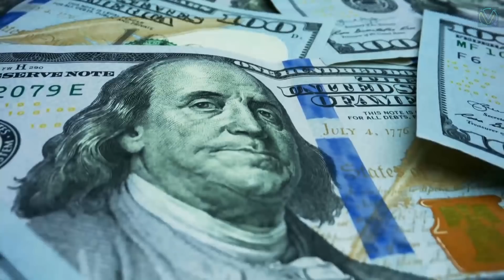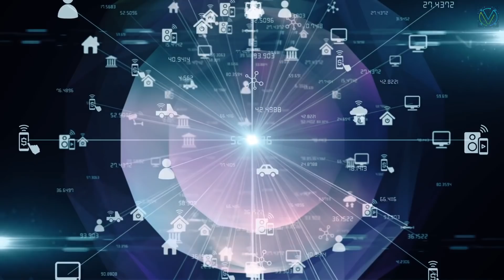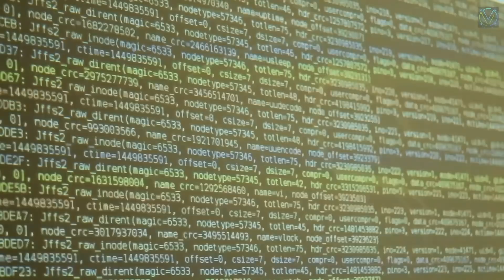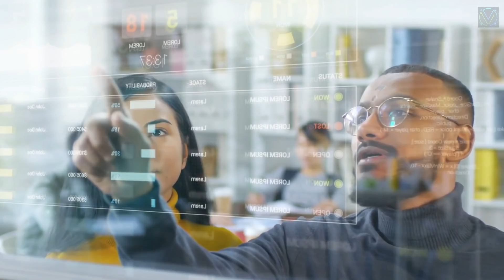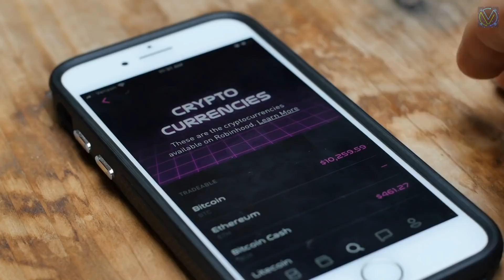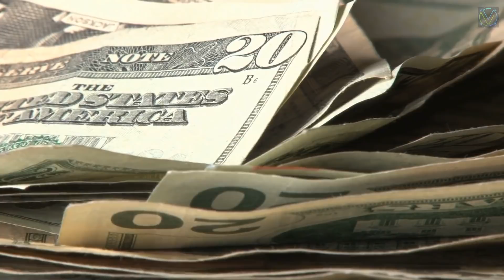What's new in technology in 2021?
New Technologies of 2021

Number5. Artificial Intelligence (AI) and Machine Learning.
Artificial intelligence, or AI, generated a great deal of hype over the past decade. But, because of its profound effect on how we live, work and play, it is still one of the hottest news technologies. Today, AI is famous for its image and speaker recognition supremacy, its navigation software, mobile staff, ride-sharing and a broad range of additional applications.

4. Edge Computing.
Cloud computing has become a reality with major players including Amazon Web Services (AWS), Microsoft Azure and Google Cloud platform as the leading provider for the industry, which has once become a state-of-the-art technology creation. Cloud computing adoption continues to grow as more businesses switch to a cloud solution. But it's not a recent technological trend anymore. It is called a border. It is called edge.
In some cases, the amount of data that organizations deal with has recognized the drawbacks of cloud computing.

3. Virtual Reality and Augmented Reality.
Virtual Reality, Augmented Reality, and Extended Reality are the next great technological trends. AR enhances the world of the user while VR immerses them. This technology trend was used mostly for gaming, it was also used to train ship capitaine captains, such as the US Navy, Army and Coast Guard simulators Virtual Ship.

2. Blockchain.
Although several people use cryptocurrencies like Bitcoin to associate blockchain technology, it is also safe in several other ways. blockchain is a dataset in its basic form that can be added, not removed or altered. The term "chain" has been coined because you have created a data chain. It's not possible to alter previous blocks, so it's secure. Moreover, because blockchains are built on consensus, nobody can control the information. You do not need a reliable third party to track or check blockchain transactions.

1. Internet of Things (IoT).
IoT is a promising new technology trend. Many "stuff" now have WiFi access, so that they can be linked to the Internet. This led to the birth of the Internet of Things, or IoT. The Internet of Things (IoT) is the wave of the future and has made it possible to link and exchange data on computers, home appliances, vehicles and more.

We are already using and benefiting from IoT as users. We can lock our doors remotely if we fail to do so before leaving for work, and we can preheat our ovens on our way home from work, all while keeping track of our health. Businesses, on the other hand, have a lot to gain right now and in the near future. As data is collected and analyzed, the IoT will help businesses improve their safety, performance, and decision-making. It has the potential to allow predictive maintenance, enhance medical care, and provide benefits we haven't even considered.
The global IoT investment in 2022 is projected to reach $1.1 trillion. New technologies like 5G will fuel consumer growth in the next few years.

So that's it for today's video.